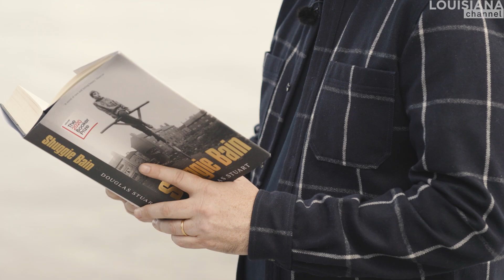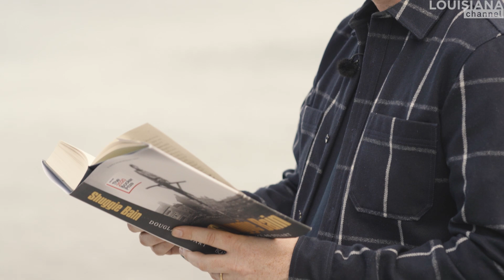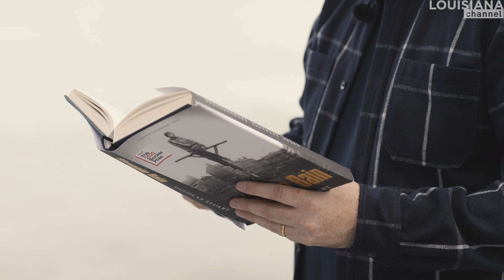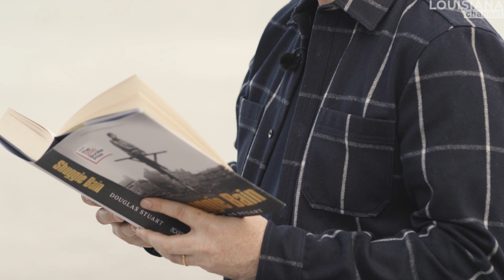"I write about tender souls in very hard places." | Writer Douglas Stuart | Louisiana Channel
“Being a child who was very watchful of others, felt like a huge burden, but the ability to tune into someone else’s emotional well-being is helpful as a writer”. The writer of the best-selling novel ‘Shuggie Bain’ speaks about his inspiration.

“When I look across all my work, what unites it is I am always thinking about queerness from a working-class point of view, which is a very underserved place in literature. Often when we read about a queer character, often it is someone from the middle class or higher middle class”.

“I write about tender souls in very hard places. I am always striving to get to the bottom of what makes a family. Even though my next book is a much more propulsive-driven book than Shuggie Bain and deals with sexuality in a very different way than Shuggie does, it is still about people who feel excluded from patriarchy”.

Douglas Stuart grew up without many books. “I discovered the power of books at 17 when my mother has died. Thomas Hardy was one of the first writers I read, to travel in place and time, just blew my mind“.

“When I lost my mother at 16, I was reeling for most of my adult life, and at 44, I am still not over it. It was such a love that felt incredibly wasteful. Now, as a man, I would do anything to reach back through time and use all the resources I have as an adult and scoop my mother up. That compulsion brought me to the page. Her defiance, her pride, her wit, her absolute belief in herself, the star of her own movie even though the landscape behind her was incredible grey.”

“One of the most perverse things about having a parent who is suffering from addiction is that the role of caregiver and child flips. When you are a child who is suffering from a parent with addiction, that parent is the centre of the universe because all of the caring concern has to turn to them: Are they going to be okay? We have a good Tuesday, but is Wednesday going to be terrible? As a child, you learn that very, very quickly, so you never have that sense of yourself as the centre of this. It is always the parent who is struggling. Even though you don’t have agency as ,a child you try so hard. If you can be brighter, funnier if you can distract the parent, keep the house clean, anything that will alter their behaviour and perhaps not make them turn into the drink. That is a lot of the trauma that Shuggie goes through in the book, he is always reading the weather as it comes into the room. “

“I also often think as a young boy who is a son of a single mother, I was often exposed to this inner sanctum of women which young boys don’t get to see. My mother couldn’t afford a babysitter, so I just orbited her. As a young boy, I thought, why am I here, but as an adult and writer although it was not an experience I had wished for as a child I am incredibly lucky to have seen the inner world of that. And I draw a lot on that when creating the female characters of my work.”

I was aware of the literature in the United Kingdom of working-class books, like James Calvin and Irving Welsh, but they are often told from a man’s point of view and in a masculine form. In writing Shuggie Bain I almost wanted to exclude men and really focus on the feminine.”

Douglas Stuart (born 1976, in Glasgow) published his debut novel ‘Shuggie Bain’ in 2020. It won the Booker Prize 2020 and the Fiction Debut of the Year 2021 – British Book Awards. ‘Shuggie Bain’ was a finalist for several prizes: the National Book Award for Fiction, The Pen Hemingway Award, The Kirkus Prize for fiction, among many others. In 2022 Douglas Stuart is to publish his second novel, ‘Young Mungo’, described as a vivid portrayal of working-class life and the story of the dangerous first love of two young men.

Douglas Stuart was interviewed by Danish author Jesper Stein at the Louisiana Literature festival in August 2021 at the Louisiana Museum of Modern Art, Denmark. During the video, Douglas Stuart reads excerpts from ‘Shuggie Bain’.

Supported by Den A.P. Møllerske Støttefond, Ny Carlsbergfondet and C.L. Davids Fond og Samling

CHAPTERS
00:00 The desire to write
11:08 Reading from Shuggie Bain
12:54 Discovering books
23:51 Reading from Shuggie Bain
26:18 Inspirations
38:39 Reading from Shuggie Bain
40:35 Writers that had an influence